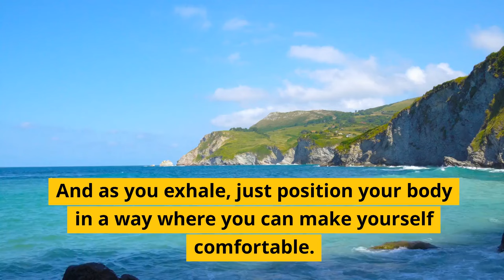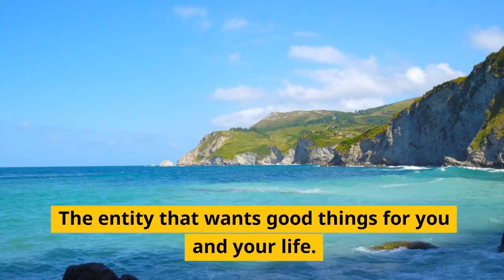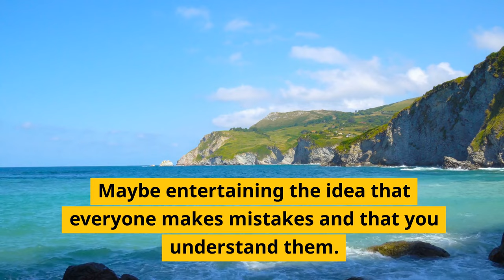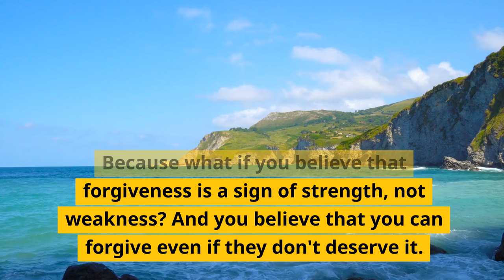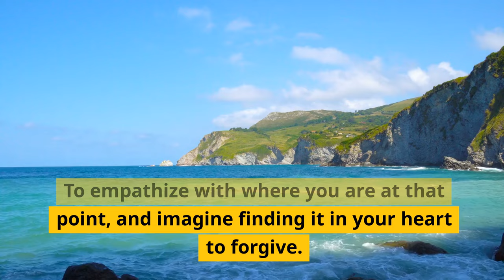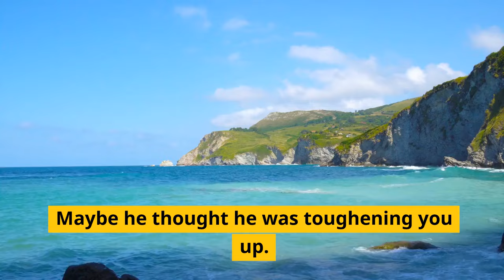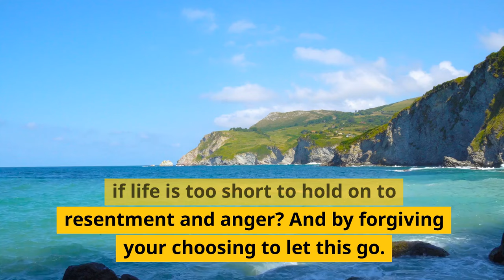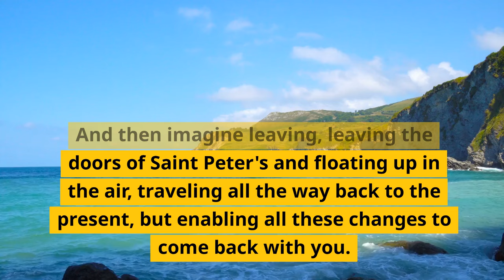Regression Hypnosis for Childhood Trauma Forgiveness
Unlock healing and reclaim your inner peace with "Regression Hypnosis for Childhood Trauma Forgiveness" by renowned hypnotherapist Adam Cox.

🌟 Dive deep into the realms of your subconscious mind, where the key to unlocking profound healing awaits. This transformative hypnosis download is meticulously crafted to guide you through a powerful journey of regression, helping you address and release the lingering shadows of childhood trauma.

🌈 Imagine a life free from the burdens of the past, where forgiveness becomes a beacon of light, illuminating your path to emotional freedom. Adam Cox, an expert in the art of hypnotherapy, gently leads you through a therapeutic process that empowers you to confront, understand, and ultimately forgive the wounds of your past.

🎧 As you listen to the soothing tones of Adam's voice, allow yourself to relax and let go. With each passing moment, feel the weight of old wounds lifting, making room for a renewed sense of self and a brighter future. This hypnosis session is designed to create a safe space for you to explore the depths of your memories, offering a unique opportunity for healing and growth.

✨ What awaits you:
- Guided regression to the root of childhood trauma.
- Expertly crafted hypnotic suggestions for forgiveness and release.
- A profound sense of liberation and emotional healing.
- Empowerment to shape a more positive and fulfilling future.

🔮 Your journey to forgiveness begins now. Take the first step toward a life unburdened by the past. Embrace the power of "Regression Hypnosis for Childhood Trauma Forgiveness" and embark on a transformative experience guided by the expertise of hypnotherapist Adam Cox.

🌟 Your healing awaits – press play and let the journey to forgiveness begin.

ABOUT ADAM